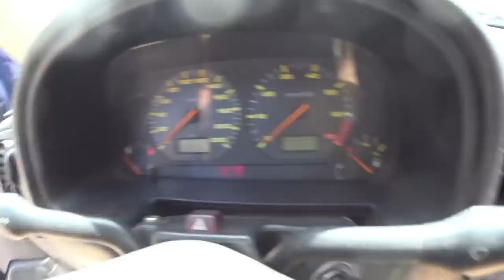OPALA BRUTO DE VOLTA